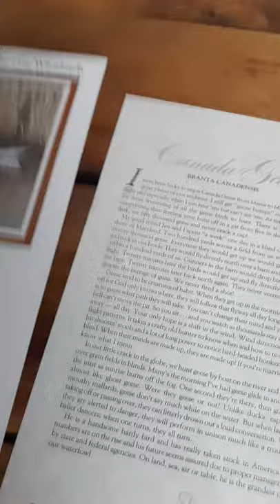Don Whitlatch - Misty Morning Geese - Reproduction Print - 133/1000 Certified - Video 2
My eBay Store

Direct Link To Listing:

My favorite tools for my eBay business

Rollo Thermal Printer
My Favorite Labels for Rollo
The stand I use for my Rollo Labels
The Bubble wrap I use:
The Air Pillows I use
The Black Padded Envelopes I use (Many colors to choose from)
The Large Professional Photo Light Box I use
The Small Professional Photo Light Box I use
The Labels I use to label my inventory boxes
The Barcode Scanner I use for my computer for easy listing
Bankers Box STOR/File Storage Boxes
Duck Brand Bubble Wrap Roll
Uline H-150 2-Inch Hand-Held Industrial Side Loading Tape Dispenser
Scotch Flex and Seal Shipping Roll 50 ft x 15 in